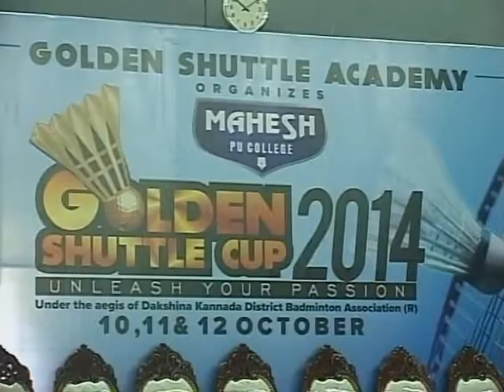Golden Shuttle Cup 2014 Part 02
Golden shuttle academy is formed to be a training academy, with the purpose & aim to equip the child with the most excellent proficiency of the game of badminton. The goal of the academy is to provide young sportsmen with a rounded education, and to instill in them an understanding of the values of Winning and the discipline that is essential to allow them to reach their own pinnacle of Excellence. Our Focus along with making them Champions of Shuttle Badminton. who may function with clarity and efficiency in the modern world